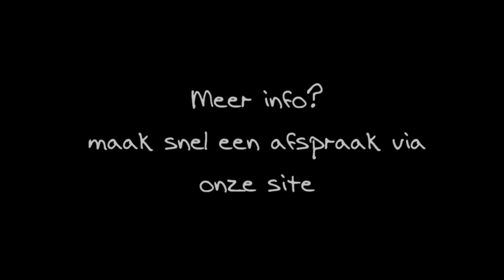Foto Wandpaneel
Het meest innovatieve foto wanddecoratie systeem. Nu bij Wouter van Middendorp foto & video verkrijgbaar. De drager is  een witte plaat van 96 bij 96 cm of van 120 bij 72 cm (zowel staand als liggend te gebruiken). Deze witte plaat is voorzien van 4 gaten waarmee de drager aan de muur kan worden opgehangen. Alle overige gaatjes zijn volgens een gelijkmatig patroon in de drager aangebracht. Hier kunnen we onze foto's nu op aanbrengen. Je foto's worden afgedrukt en verlijmd op het hout. Dit zijn erg stevige platen voorzien van 4 noppen met ribbels, waarmee de foto in de drager geprikt kan worden. De foto's zijn voorzien van een Fotosilk beschermlaag en kunnen met een vochtige doek gereinigd worden.